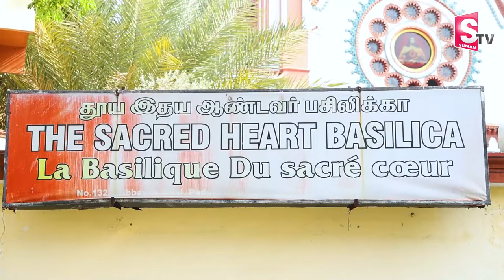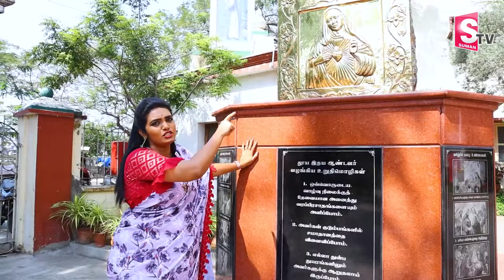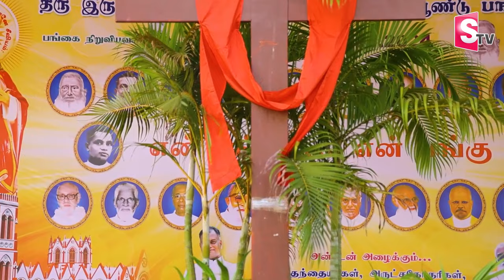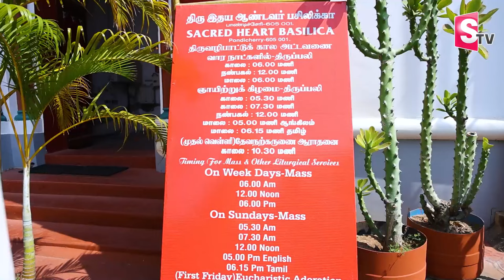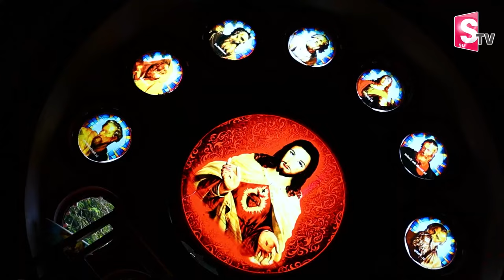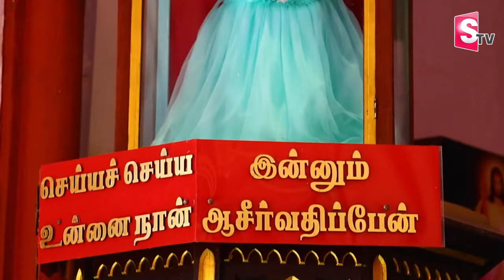Good Friday | 116 Years Old Church | BASILICA OF THE SACRED HEART OF JESUS | PONDICHERRY | SumanTV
Watch ►Good Friday | 116 Years Old  Church | BASILICA OF THE SACRED HEART OF JESUS | PONDICHERRY | SumanTV